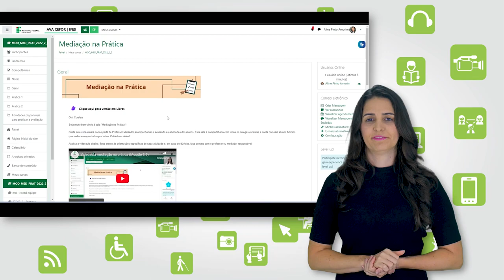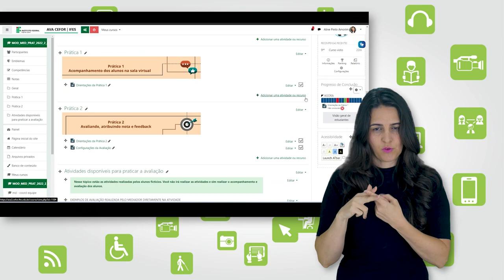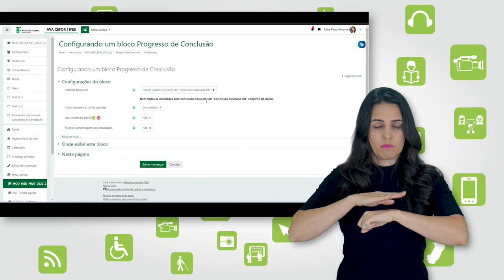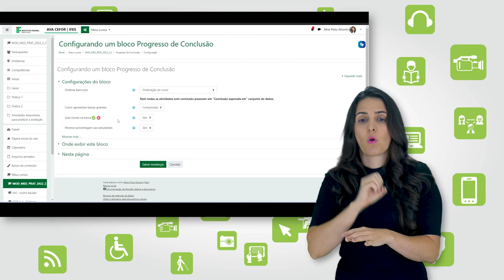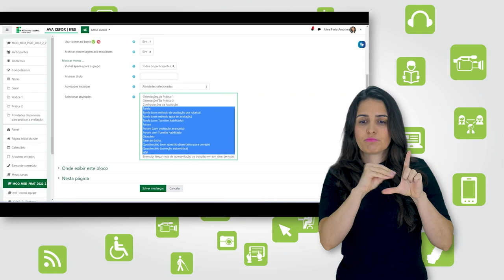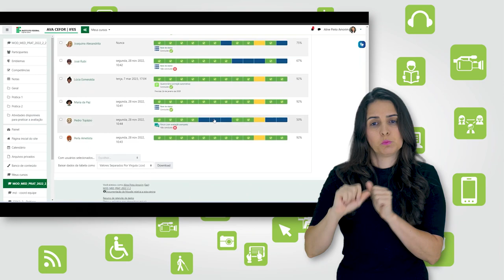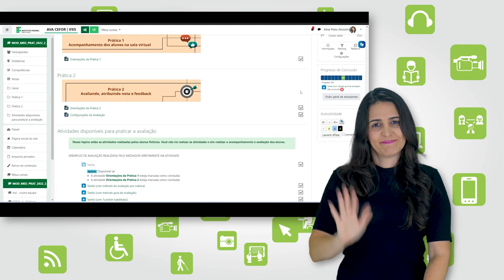Como configurar Bloco Progresso de Conclusão (Moodle 3.9) [Libras]